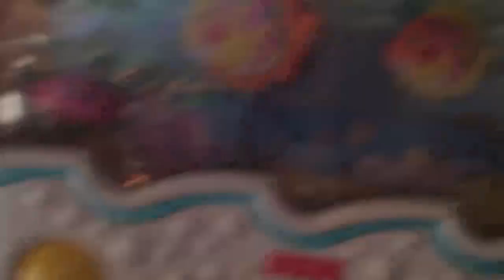FISHER PRICE OCEAN WONDERS AQUARIUM